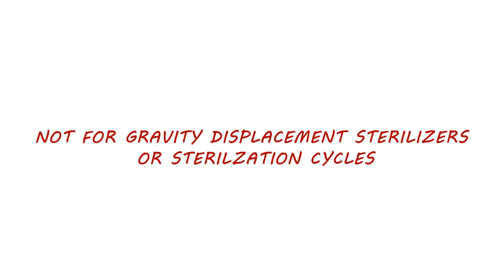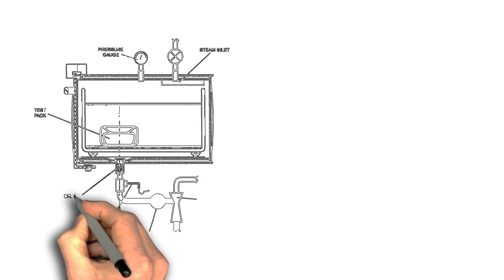How To Use A Bowie Dick Test | Sterile Processing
What you need to know about the Bowie Dick Test.